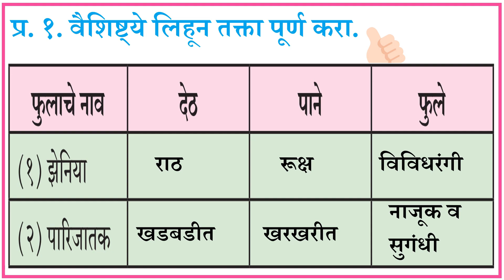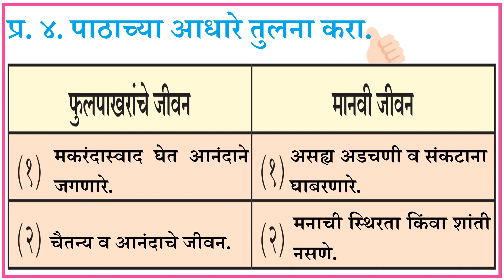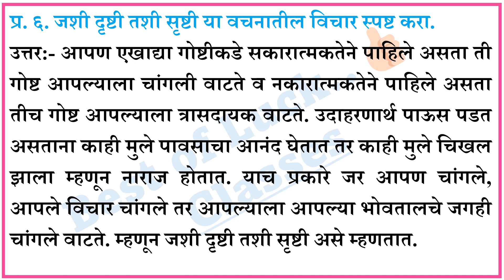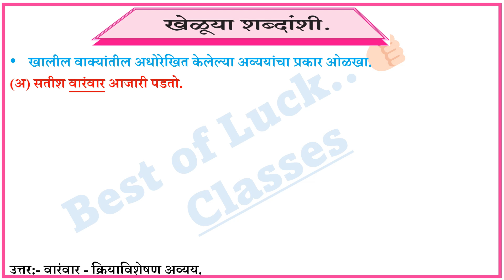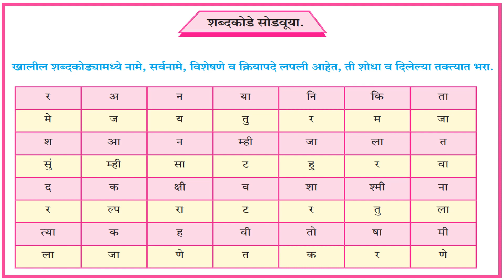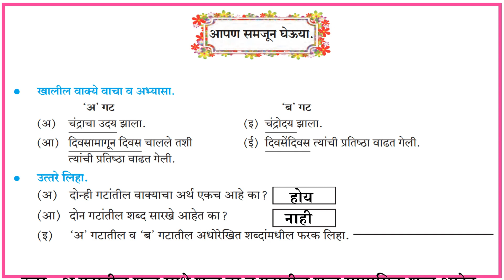स्वाध्याय फुलपाखरे | swadhyay phulpakhare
स्वाध्याय फुलपाखरे | swadhyay phulpakhare  मराठी स्वाध्याय वर्ग आठवा मराठी, phulpakhare swadhyay, स्वाध्याय फुलपाखरे, फुलपाखरे इयत्ता आठवी स्वाध्याय, इयत्ता आठवी विषय मराठी फुलपाखरे स्वाध्याय, इयत्ता आठवी विषय, swadhyay,

Our goal is to learn kids in a fun and enjoyable way. We help families  who want to see the safe, educational, quality content for their Students.